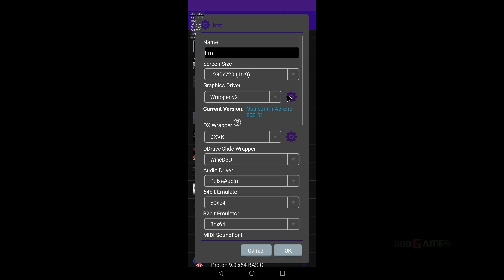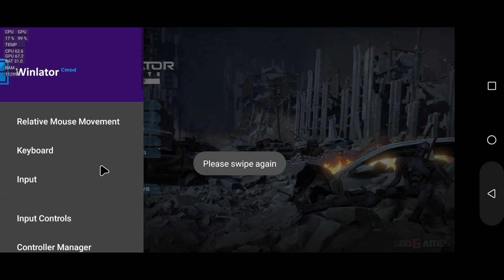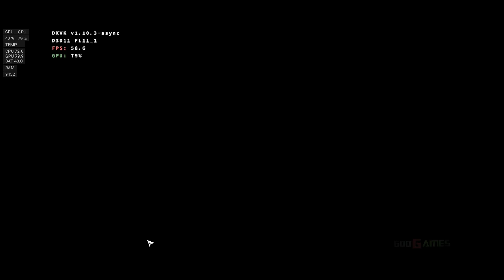Terminator: Dark Fate - Defiance (2024) Winlator Cmod v13.1 / Red Magic 10 Pro+ / SD8 Elite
Terminator: Dark Fate - Defiance (2024) Winlator Cmod v13.1 / Red Magic 10 Pro+ / SD8 Elite / Semi-Playable

Winlator Guides / Basic settings, dependencies, how install wcp (box64...), recommended Presets, how to run Unity games, controller fixes and much more :

Settings in a video

HW specs:
- Nubia Red Magic 10 Pro+ (SD 8 Elite / Adreno 830 / 24GB Ram / 1TB Storage / No Root)
- Xbox One S Gamepad- Dell Dock WD19S USB-C 180W